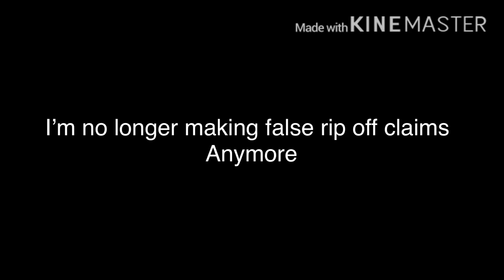You know what?